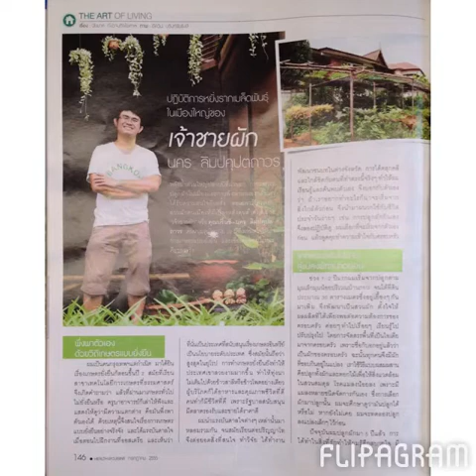ดูงานบ้านเจ้าชายผัก Oct 28, 2014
ศูนย์เรียนรู้เกษตรในเมือง บ้านเจ้าชายผัก